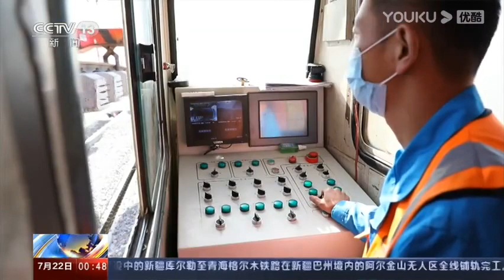新疆 格库铁路全线铺轨贯通